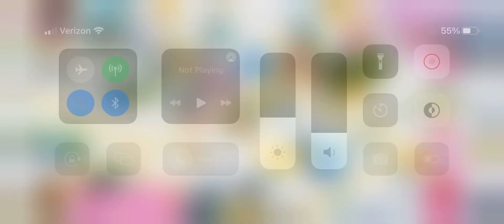My Little Pony: Princess Pony; Apple 🍏 🍎 Picking mini game